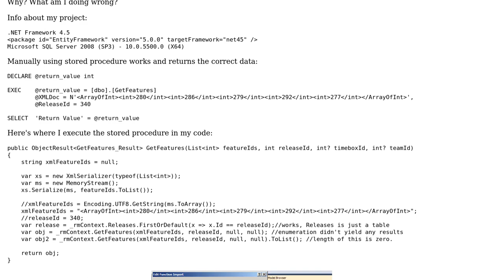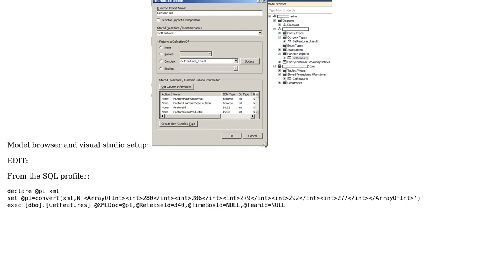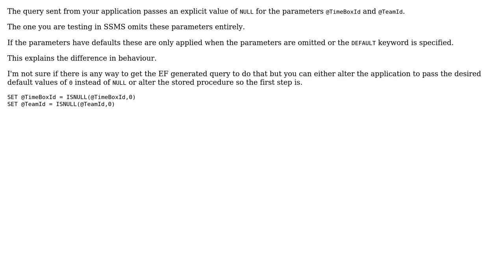Stored procedure enumeration not yielding any results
With thanks & praise to God, and with thanks to the many people who have made this project possible! | Content (except music & images) licensed under CC BY-SA | Music | Images & others | With thanks to user RoboKozo user Martin Smith and the Stack Exchange Network Trademarks are property of their respective owners. You are responsible for your own actions.